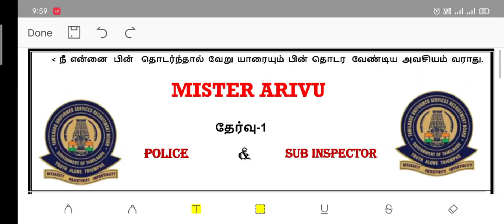தேர்வு -1 || POLICE & SUB INSPECTOR 2023 || தேர்வு நோக்கில் 💯 || Daily Updates on Yours supports 🖇️